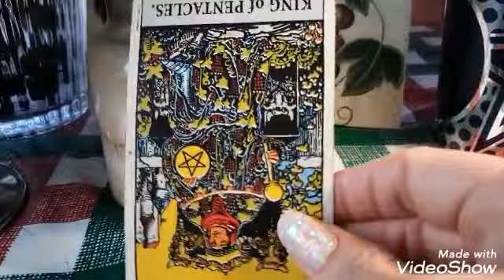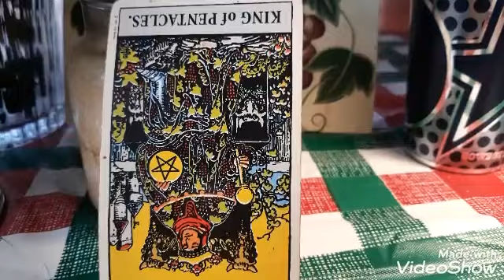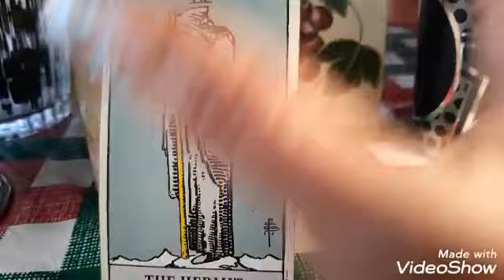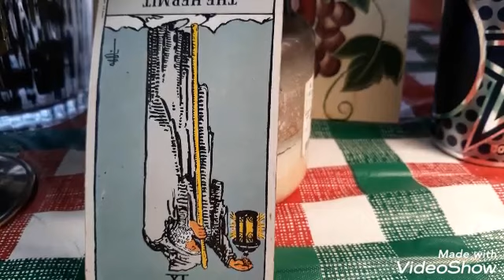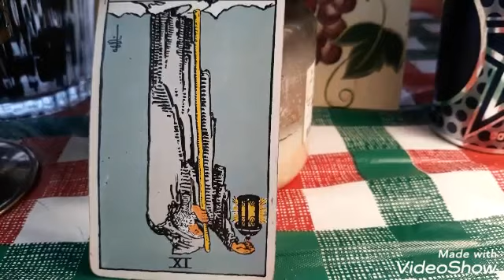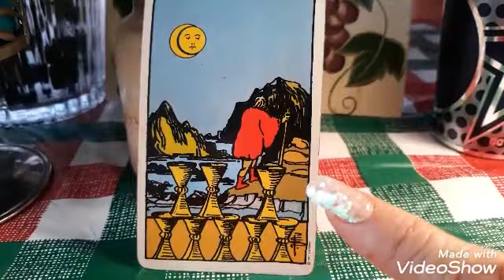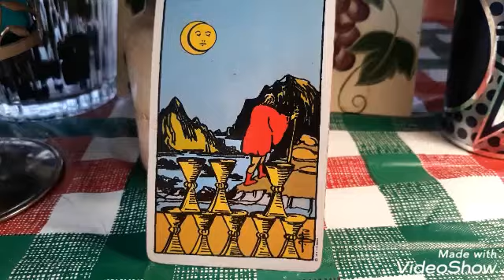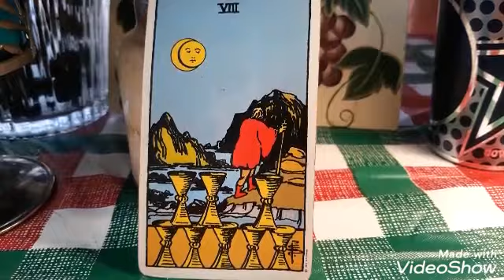Virgo/February 2020/You're walking away